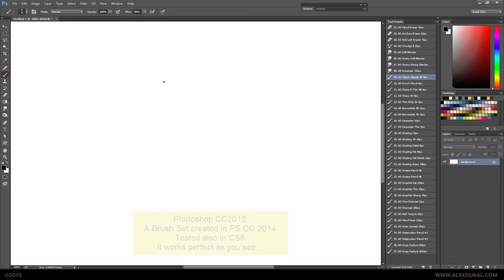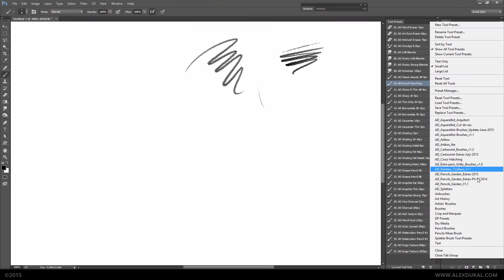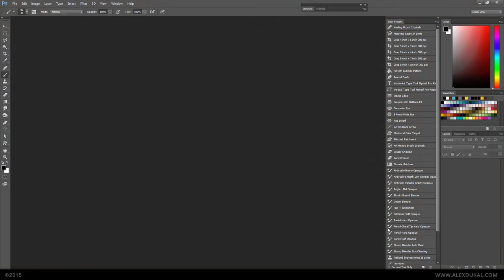Photoshop CC 2015 - Brush Engine Crash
It happens after using some brushes from the Tool Presets Window. The Brush engine silently crash and all the brushes stop responding to their settings.
Next time you open Photoshop all the Tool Presets are reseted to its Defaults.